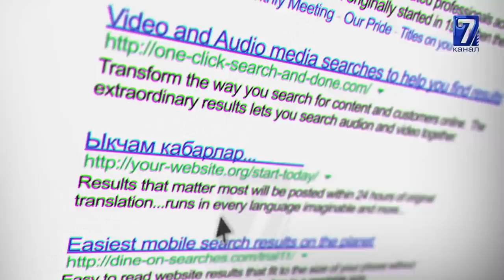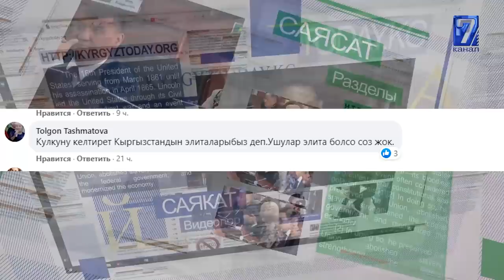АБЫЛГАЗИЕВГЕ"ИЗДӨӨ ЖАРЫЯЛАНДЫ"\\МИРРБЕК АТАБЕКОВ ЖАНА АНЖЕЛИКА АППАРАТ АЛЫП БЕРИШЕТ\\САЙТКА САЯКАТ